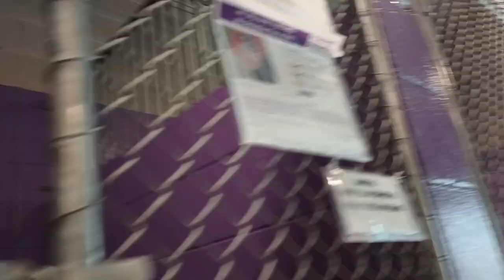Beans 3y Pet Id 914608 kennel 23 HSSAZ shelter I endup over-pressurin him he decompresses outside710